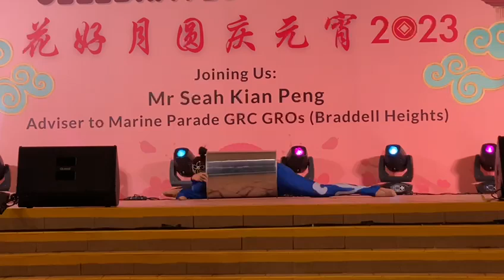Contortion Solo 2023 eventmagic.com.sg Event Magic Talent Management